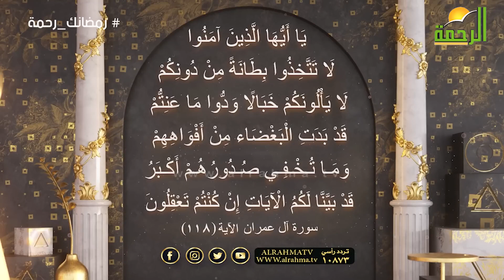ماهى البطانة التى نهانا النبي ﷺ عن إتخاذها ؟ ۞ { النداء الجزء الثانى - حلقة 8 } الشيخ محمد حسان